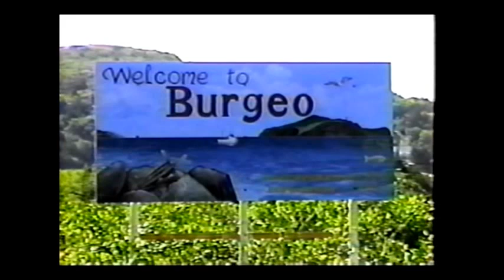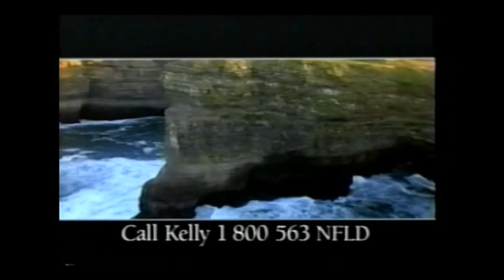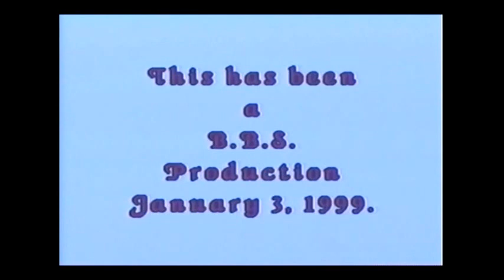TWIR News Jan 03, 2000 TYIR 99 Part 2